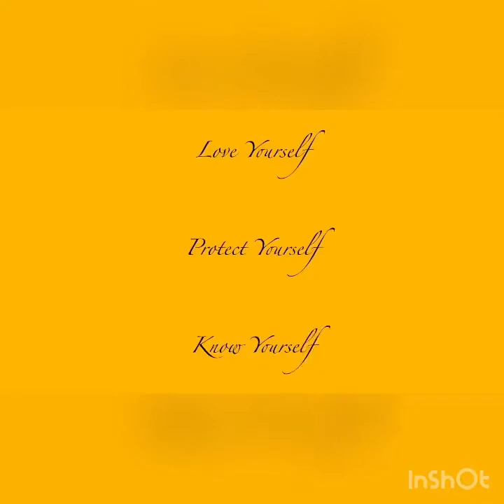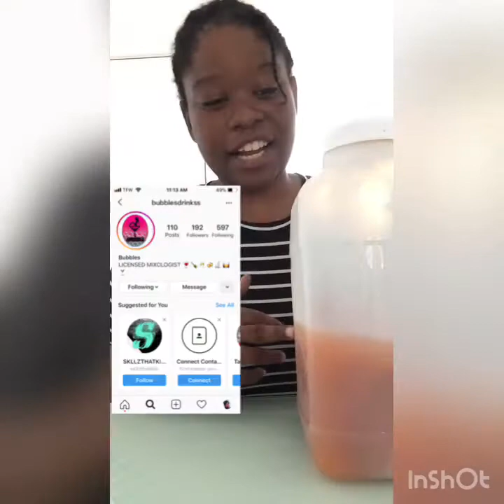THE HONEST TRUTH ABOUT BUBBLESDRINKSS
My first review. on (bubblesdrinks)👈🏾IG peach mango Hennessy (quayquay Drinks)👈🏾 Facebook